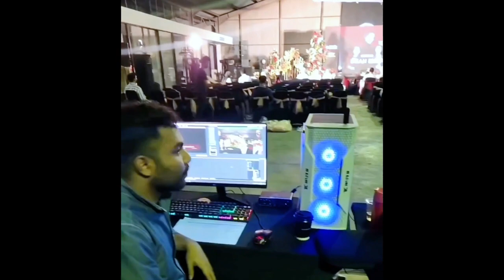ALI SYAKIEB BLA-BLAKAN KATAKAN BAHWA KELURGA BESARNYA PENGGEMAR BERAT LESTI KEJORA !! INSAN BIASA